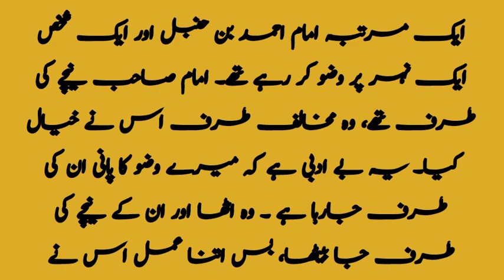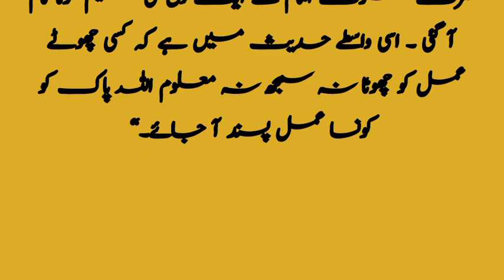چھوٹے عمل کو بھی چھوٹا نہ سمجھو | ایمان افروز واقعاتiman afroz waqiat|kyabaathay|sabakamoz waqiat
Welcome to  the world of "kyabaathay"

learn islam
islamic
deeni malomat
deeni taleemat

|Qurani ayat| Islami talemat|kyabaathay |deen ki baten| masnoon duayen

|Qurani ayat| Islami talemat|kyabaathay |deen ki baten